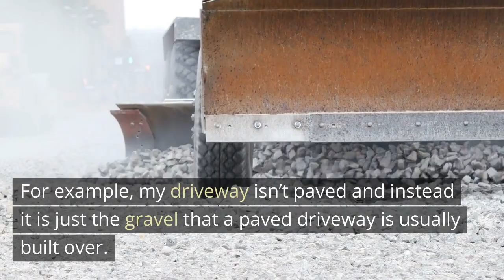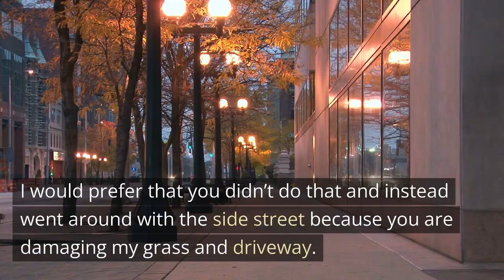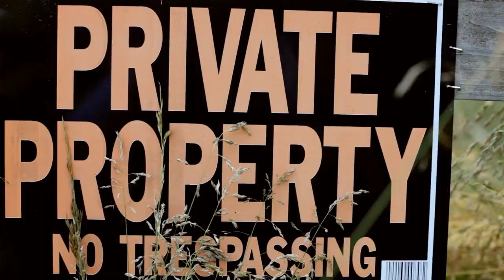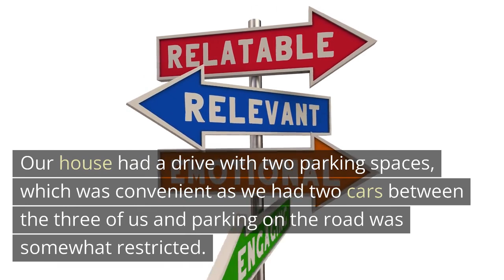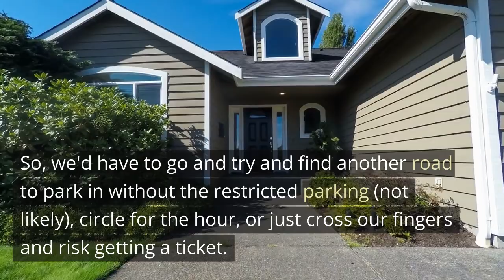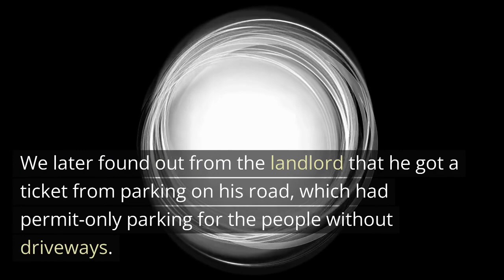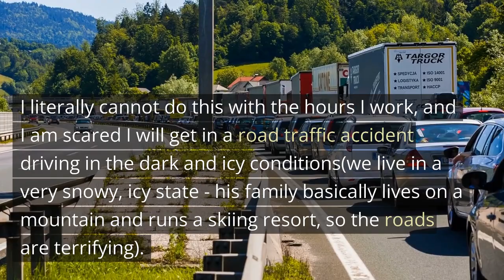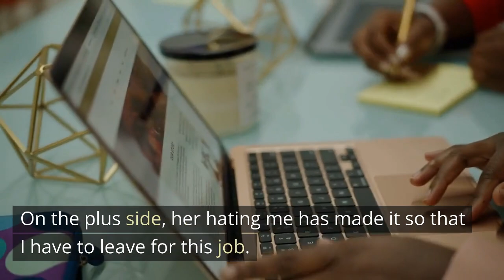Neighbor Claims My Driveway Is PUBLIC LAND & Repeatedly Trespasses! Big Mistake!